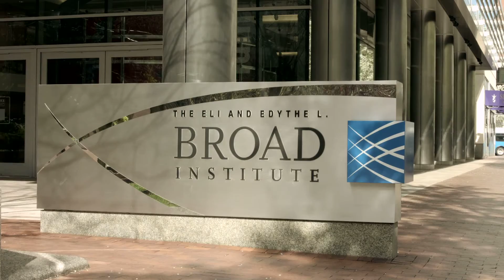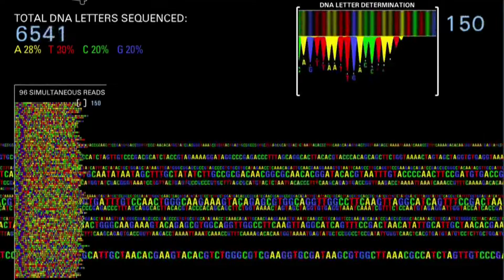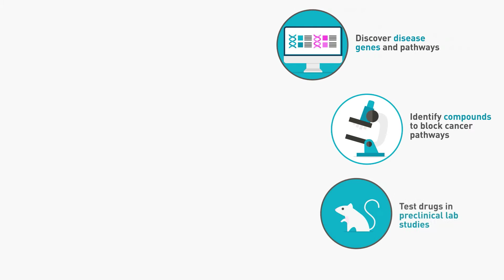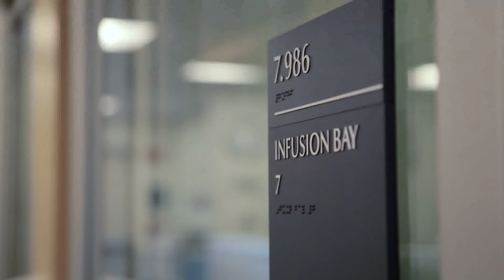Cycle of Discovery - Mass General's the one hundred 2014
Jordan Rich, radio host and 2014 honoree, investigates the "cycle of discovery" to understand how researchers are making progress in the fight against cancer. Featuring 2014 honorees Eric S. Lander, PhD; Gaddy A. Getz, PhD; LUNGevity Foundation (represented by Rebecca S. Heist, MD, MPH); and Dejan Juric, MD.